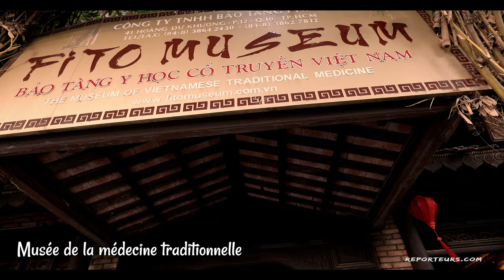Incontournables du sud Vietnam (episode 2) 4K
Dans ce deuxième épisode de notre série sur le Vietnam, nous explorons le sud du pays.
Profitez de notre expérience pour découvrir Ho Chi Ninh (Saïgon), ses musées des vestiges de guerre et de la médecine traditionnelle, son patrimoine colonial...
Ensuite un circuit en bateau dans le delta du Mekong qui offre une expérience unique pour découvrir la vie locale.
Il faut voir aussi à Sa Dec, la maison de Marguerite Duras qui l'a inspirée pour son célèbre roman "L'Amant".
Toute la région du sud Vietnam offre une expérience touristique variée, mêlant nature et culture avec des temples magnifiques, des spectacles traditionnels, un accueil chaleureux des habitants et une richesse  gastronomique particulière.
SOMMAIRE :
00:00 - Introduction
0:49 - Ho Chi Ninh
04:05 - Delta du Mekong
06:04 - Can Tho
06:50 - Marché flottant de Can Rang
07:57 - San Dec maison de Magarite Duras
08:36 - Musée de la médecine traditionnelle